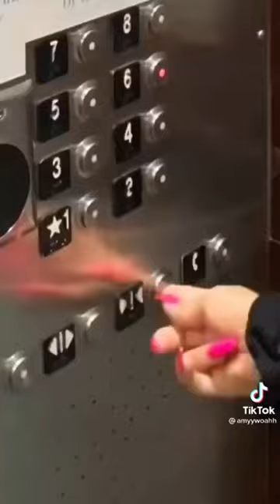Some Funny TIKTOK Completion of AMYYWOAH😂😂 |MOST POPULAR VIDEO COLLECTION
Check our other videos on our Channal..